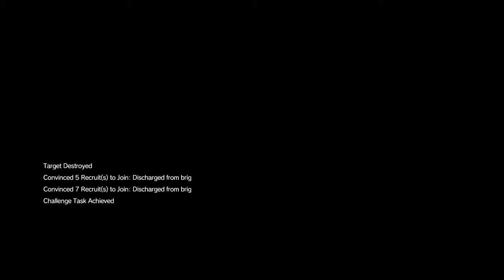MGSV *(Mission 31 SAHELANTHROPUS)* BOSS FIGHT...